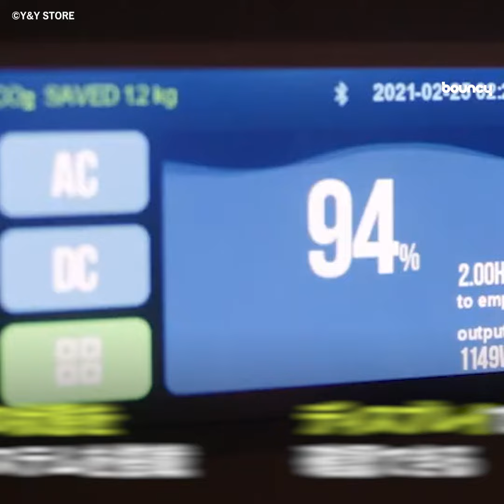高出力・大容量・長寿命のポータブル電源 「Cellpowa 2500」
「Cellpowa (セルポワ)2500」は、短時間で充電でき、多くの家電や機器に給電できる大容量ポータブル電源。1つあれば、いざという時に重宝するだろう。

安定した高出入力が可能な長寿命のバッテリー

LFP(リン酸鉄リチウム)電池を採用し、バッテリーの容量は1,843.2Wh。3,500回の利用後も80％、7,500回以降は50％程度のバッテリー容量を保持するという。

最大2,500W出力で、最大15台までのスマホやテレビ、冷蔵庫などに同時給電可能。出力端子は、USB Type-A × 2、USB Type-C × 4、5.5mm DC出力 × 2、 AC2,500W（50Hz/60Hz）× 6、シガーソケット × 1を搭載し、多様な機器に利用できる。

入力電力は、400W、800W、1,200Wから選択できる。高速充電に対応し、1,200W入力の場合は約1.5時間で80％まで充電、約2時間でフル充電可能という。低電力で充電すれば、バッテリーの保護にもなるようだ。充電方法はAC入力以外に、カーチャージャーとソーラーチャージに対応。ソーラーパネルは最大6枚まで連結でき、同社製または他社製（25A以内で12～65V）のものを使用可能。

突然の停電でも安心して使える

高温対策として4つの高速ファンで冷却。バッテリーの利用状況を管理するシステムを搭載し、ディスプレイに表示してくれるから、バッテリーの状態の把握も簡単。

無停電電源機能を搭載。ONにしておけば、停電になってもCellpowaからの出力に自動的に切り替え、継続して機器を利用できる。

搭載されたGPS機能で位置情報の確認が簡単にできるほか、専用アプリを使った遠隔操作やファームウェアのアップデートも可能。

サイズは、384×274×325mmで、重さが25.3kg。軽い重さとは言い難いが、側面のハンドルが持ち運びを容易にしてくれているようだ。

クラファンサイトGREEN FUNDINGで支援購入できる。245,000円（税込み）から1つ受け取れる。日本国内のみ送料無料。目標額は既に達成しており、発送は2022年12月末の予定。

一つあれば、どんな時も電源の心配なく乗り越えられそう。